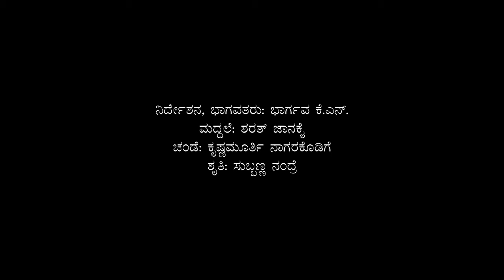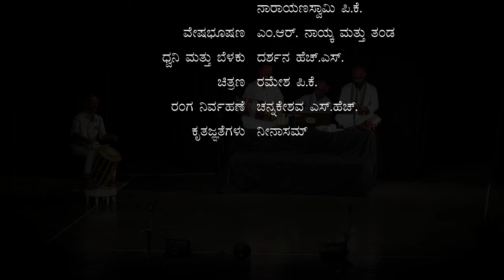ನೀನಾಸಮ್ ಯಕ್ಷಗಾನ - ದ್ರೌಪದೀ ಪ್ರತಾಪ | Ninasam Yakshagana - Droupadi Prathapa | ನೀನಾಸಮ್ ಯಕ್ಷಗಾನ 2023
ನೀನಾಸಮ್ ಯಕ್ಷಗಾನ ೨೦೨೩
ಕಡಂದಲೆ ಬಿ. ರಾಮರಾವ್ ವಿರಚಿತ ಪ್ರಸಂಗ
ದ್ರೌಪದೀ ಪ್ರತಾಪ
ನಿರ್ದೇಶನ: ಭಾರ್ಗವ ಕೆ.ಎನ್.

Ninasam Yakshagana 2023
Written by Kadandale B. Ramrao
Droupadi Prathapa
Direction: Bhargava K.N.